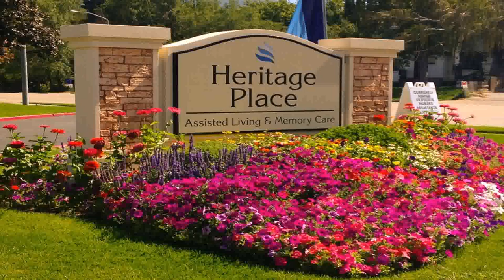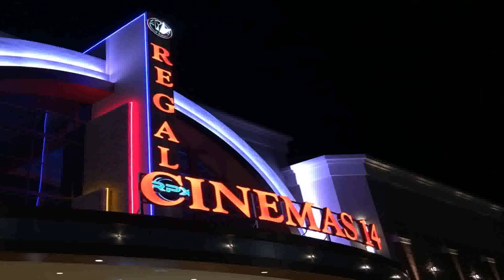Water Garden Theatre Holladay Ut